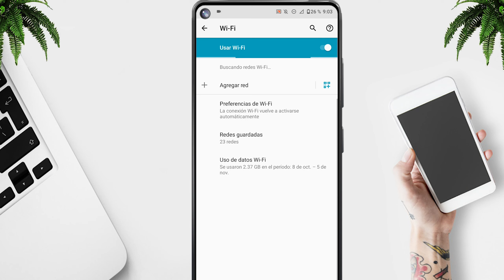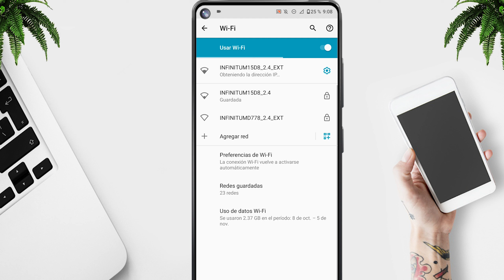SOLUCION Mi CELUAR NO ENCUENTRA Redes de WIFI 2025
✅ Encontraste "SOLUCION Mi CELUAR NO ENCUENTRA o DETECTA Redes de WIFI 2025"

◥◣◥◣◥◣Tags (IGNORAR)◥◣◥◣◥◣
mi celular no encuentra redes de wifi
mi celular no agarra wifi Android '' No se conecta a Wifi '' No aparecen las redes disponibles
Porque Mi Celular No Se Conecta Al Wifi, SOLUCIÓN 2021 | Mario Tutoriales
🤔Porqué mi celular no agarra el Wifi / No se conecta "SOLUCIÓN"
Mi celular no se conecta a WiFi ❌ No agarra WiFi ❌ Se corta el WiFi

[64,684]